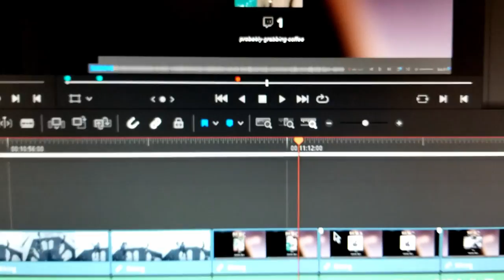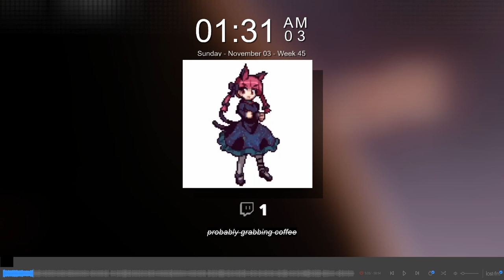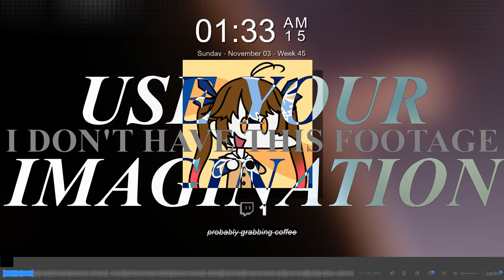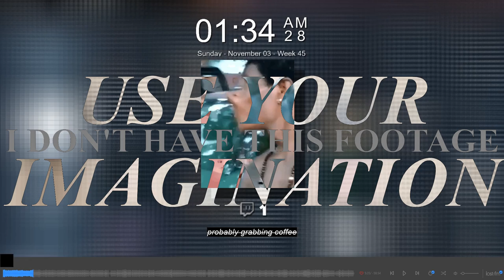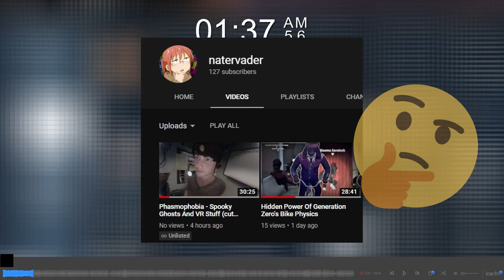The Ascension To Heaven w/ Jesus Is King (in Generation Zero)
Sorry Denmark. Gotta sit this one out. Kanye doesn't like Denmark.

∙ My cell phone

𝐂𝐇𝐀𝐏𝐓𝐄𝐑𝐒
00:00 - Intro
01:30 - Stage 3: The Church
11:01 - Technical Difficulties
11:57 - Stage 4: Aftermath
15:08 - Outro